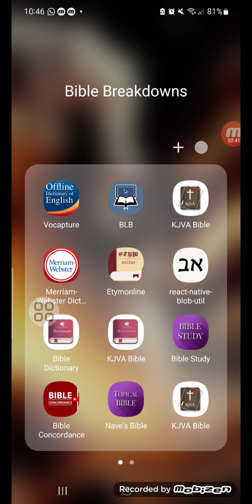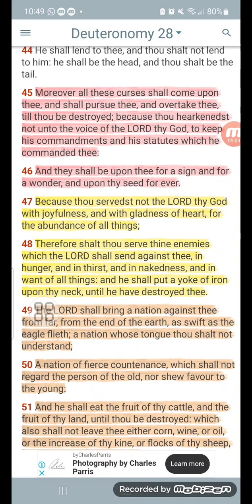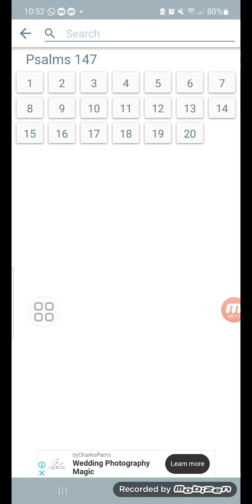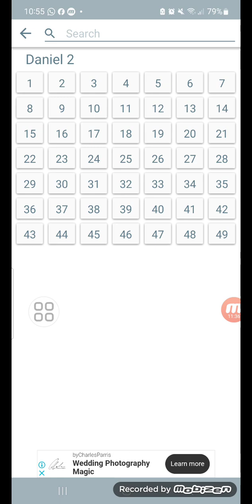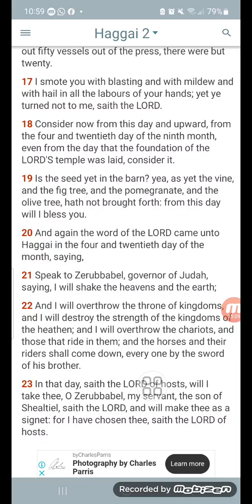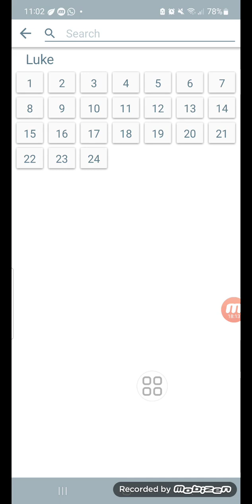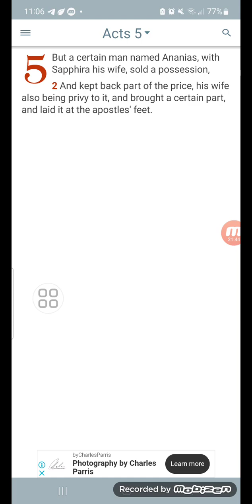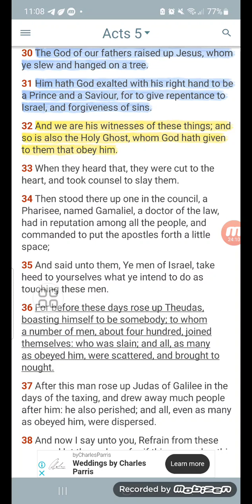Salvation is not for you heathens!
Luke 1:71-77
[75]In holiness and righteousness before him, all the days of our life.
[76]And thou, child, shalt be called the prophet of the Highest: for thou shalt go before the face of the Lord to prepare his ways;
[77]To give knowledge of salvation unto his people by the remission of their sins,